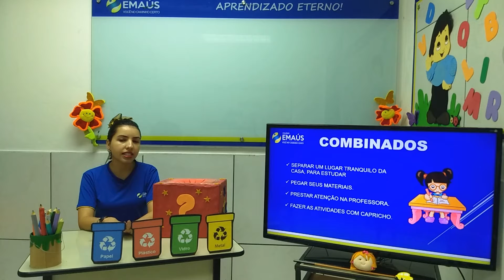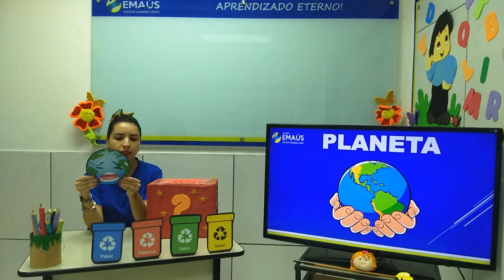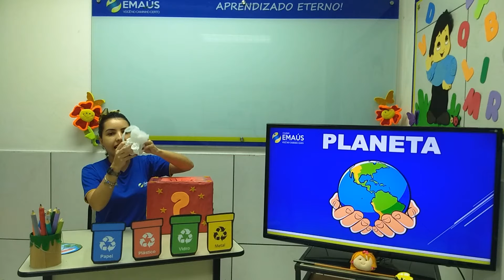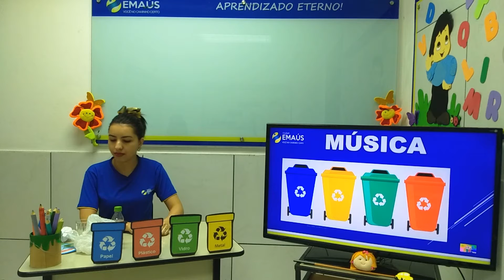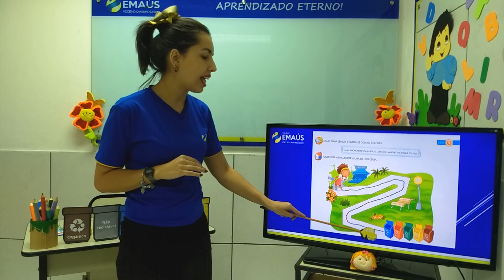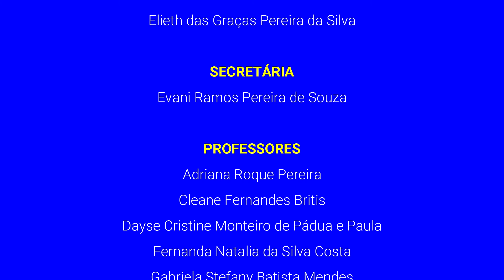MATERNAL III_SEMANA 021_VID119_NATUREZA E SOCIEDADE